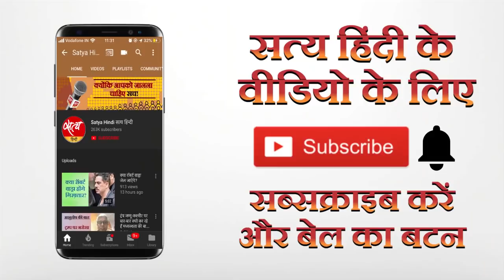तो अब संघ से संचालित होंगे नीतीश कुमार?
नीतीश कुमार कम सीटों के बावजूद मुख्यमंत्री बनाए गए हैं, पर उनके साथ दो उप मुख्यमंत्री होंगे, दोनों ही आरएसएस पृष्ठभूमि के हैं, संघ के प्रतिनिधि हैं। वे नीतीश कुमार पर नकेल कसे रहेंगे और अपना कार्यक्रम उनसे लागू करवाएंगे।